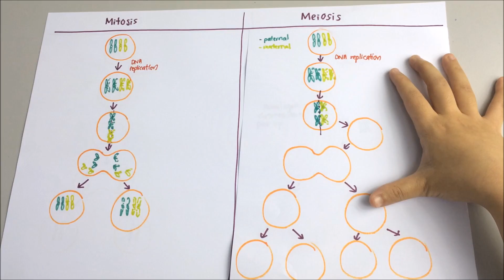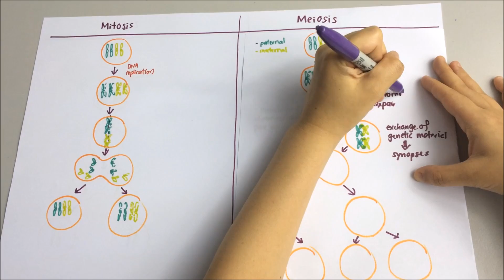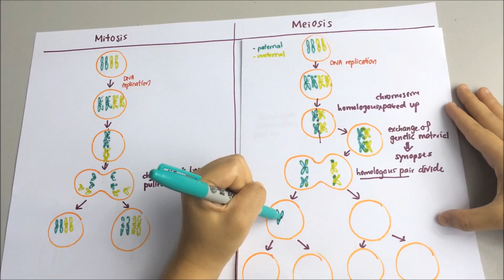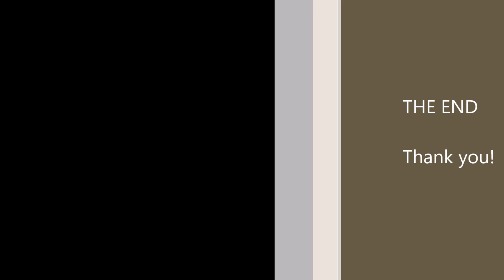Biology - Meiosis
Learn BIOLOGY - MEIOSIS Cells divide in 2 ways and one of them is by meiosis. Watch this video to learn about the meiosis process. Thank you so much.